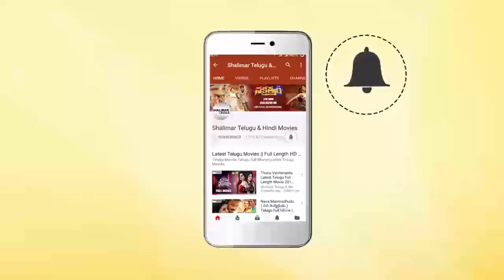Pawan Kalyan Craze | Naa Peru Surya Naa Illu India Thank You Meet | Allu Arjun | Anu Emmanuel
Watch Pawan Kalyan Craze At Naa Peru Surya Naa Illu India Thank You India Meet. Power Star Pawan Kalyan will grace the NSNIThankYouIndiaMeet as chief guest. NaaPeruSuryaNaaIlluIndiaTelugu movie ft. Allu Arjun and Anu Emmanuel. Music By Vishal - Shekhar. Directed By Vakkantham Vamsi and Produced By Sirisha Sridhar Lagadapati & Bunny Vas under Ramalakshmi Cine Creations. Presented by Naga Babu.